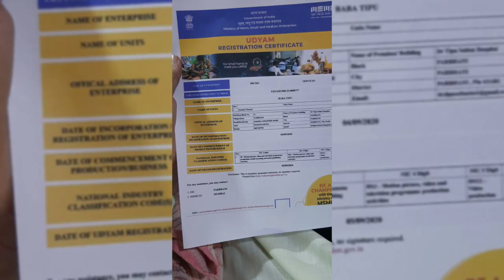Second Round .my hua khulasa ..sab khandan ku khtam krny kary jadhu ...suno shaitan ki zubani